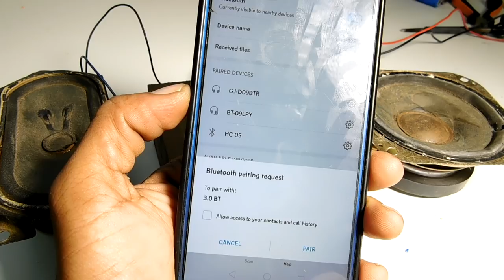DIY Mini Powerful Bluetooth Amplifier | Very Loud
Hi Friends,Today In This Video I Have Shown DIY Mini Powerful Bluetooth Amplifier | Very Loud